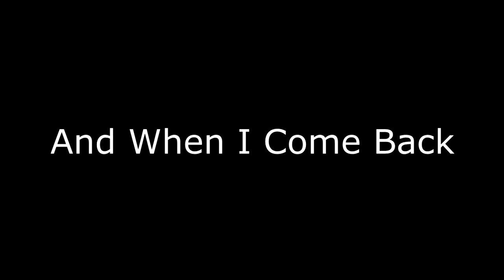I Hat 999+ | Garena Free Fire | RedGamer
This Is Garena Free Fire Battlegrounds game. Play On IOS

RedGamer